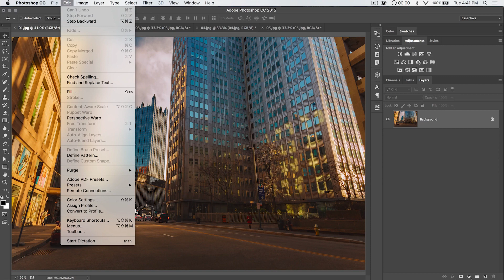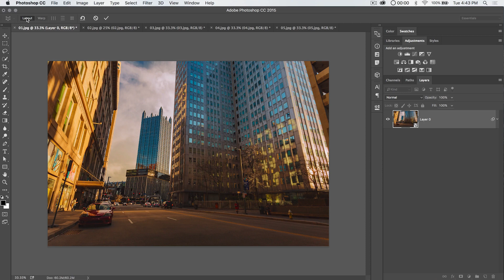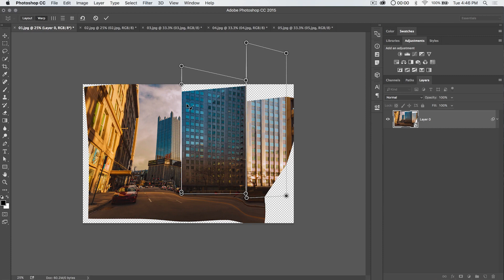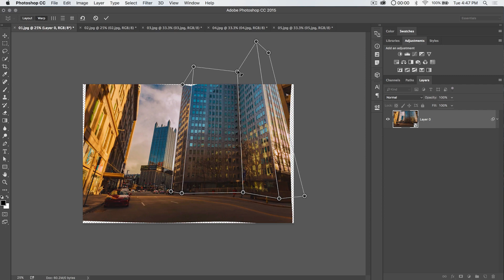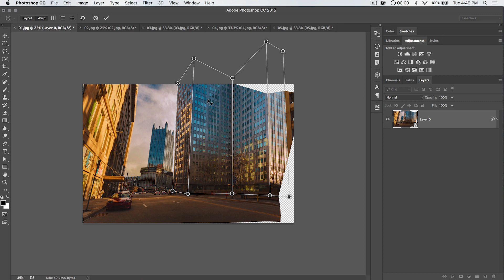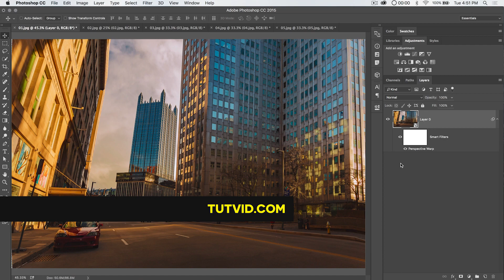Photoshop Tutorial: AWESOME Perspective Warp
Photoshop makes it very easy to change the perspective of a photo with the Perspective Warp feature. This tool is particularly useful when you are creating composites, working with architectural photography, or have any kind of flat or straight lines in a photo that needs adjusting. We’ll cover it all in this tutorial and you’ll be a master with Perspective Warp by the end of the video!